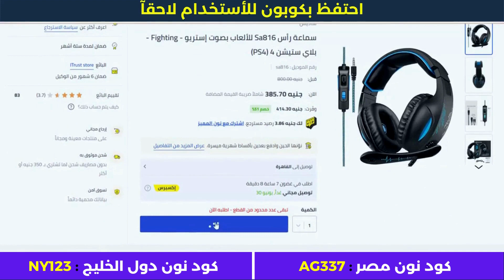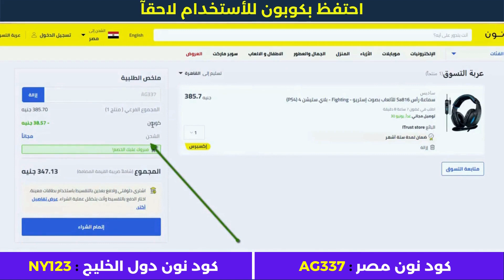تخفيضات نون | كود خصم نون مصر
• كود خصم أمريكان إيجل : AGRY
• كود خصم ليفل شوز : LV35
• كود خصم مودانيسا : FZ50
• كود خصم نون مصر : AG337
• كود نون دول الخليج : NY123
• كود خصم سيفي : CCC72
• كود نمشي : GOAL3

الأجهزة الألكترونية.
أزياء وملابس.
مستلزمات الأطفال.